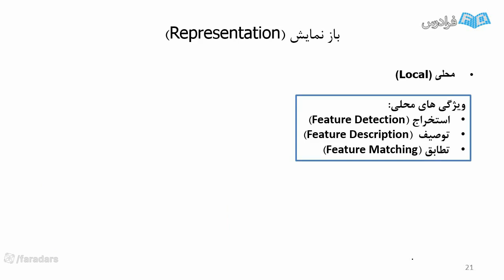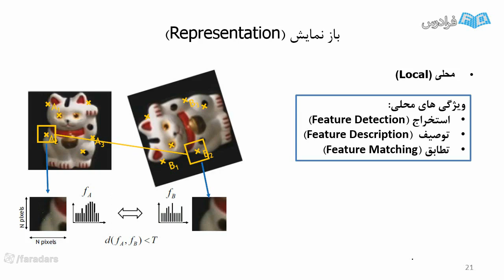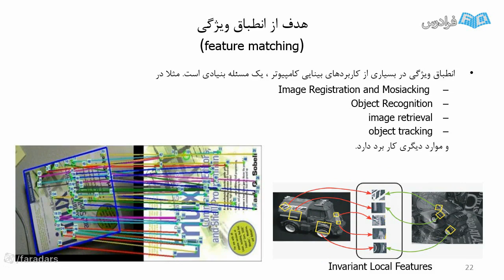History is the proudest subject of all Supervision